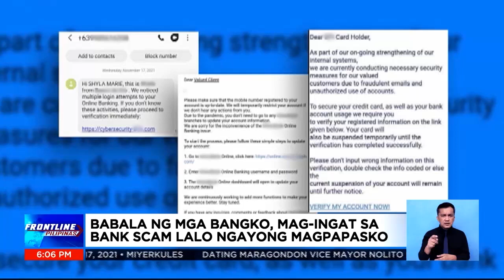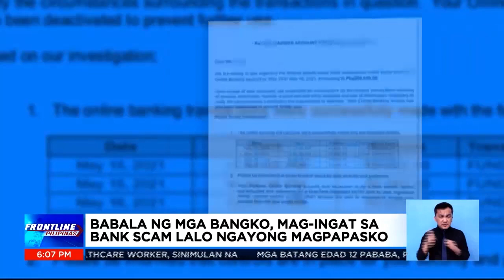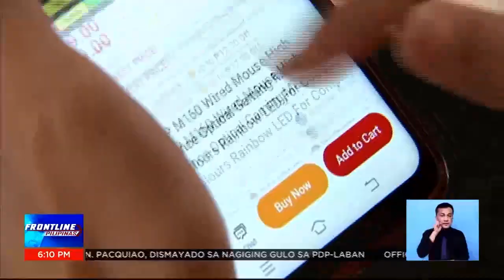Babala ng mga bangko, mag-ingat sa bank scams lalo ngayong magpapasko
FrontlinePilipinas | Nagbabala ang mga bangko na mag-ingat sa mga scam lalo na ngayong papalapit na ang Pasko. Alamin naman ang mga paraan upang maiwasang maloko at malimas ang laman ng inyong bank account. | via Shyla Francisco